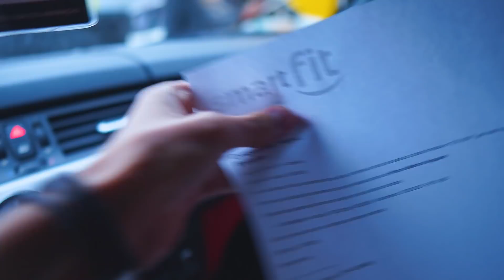COMO TER UM FURÃO NO BRASIL !! ‹ Ine ›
No video de hoje vou explicar tudo que você precisa saber de como ter um furão no Brasil se você quer ter um Ferret no Brasil !
✖ Bora 10.000 Gosteis pra mais vlogs !?